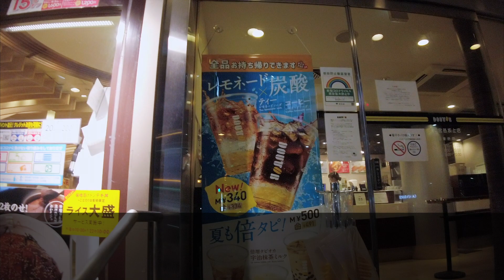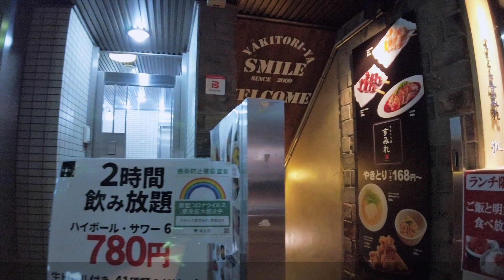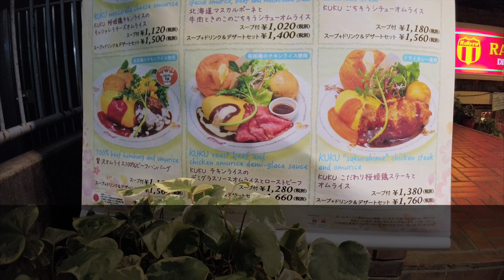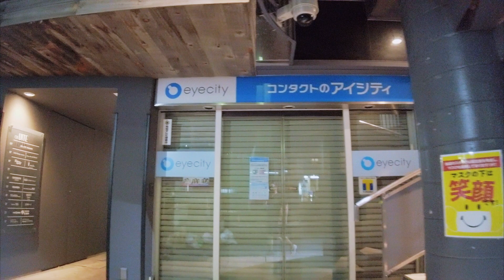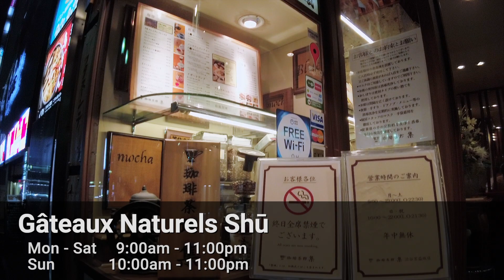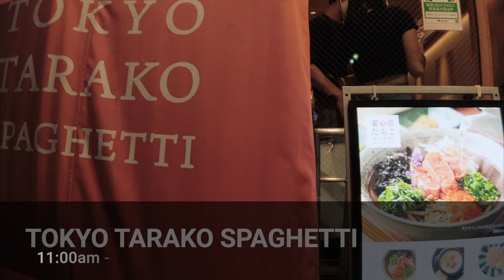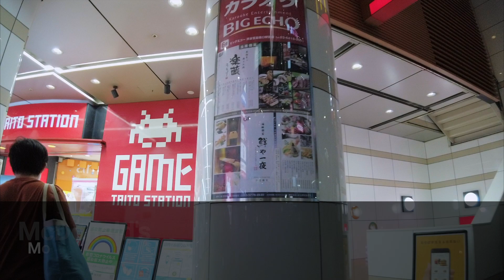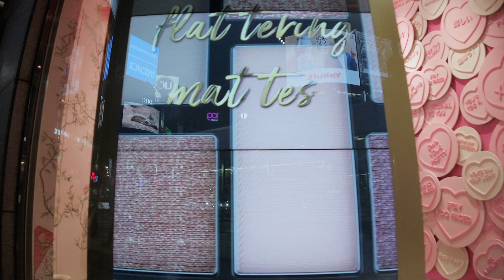TOKYO WALKING TOURS | Shibuya Miyamasuzaka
This video takes you on a walk from Miyamasuzaka-ue Crossing to Shibuya Scramble Crossing, the busiest crossing in Japan, along Miyamasuzaka Street.

0:00 Intro
0:10 Map
0:43 DOUTOR COFFEE
1:00 Matsuya Shibuya Miyamasuzaka
1:31 Swanoi  (Udon & Soba noodle)
2:25 Asics Walking Shibuya
2:52 Sumire  (Yakitori)
3:26 Kinko's Shibuya Miyamasuzaka
3:46 Just like IT Shibuya Miyamasuzaka
5:23 AOKI Shibuya Miyamasuzaka Shop
5:46 BOTEJYU  (Okonomiyaki)
6:46 RAKERU
8:01 Shibuya Post Office
8:15 LAWSON  (Convenience store)
8:41 Kushidaore  (Izakaya)
9:04 Miyamasu Mitake Shrine
9:26 Wendy's First Kitchen
9:55 Hinoya Curry
10:27 J.S. STEAK STAND
11:23 Gâteaux Naturels Shū
12:41 Excelsior Caffé
13:15 TOKYO TARAKO SPAGHETTI
14:18 BOUL'ANGE Shibuya store  (Bakery)
16:15 Hope-kun
16:26 McDonald's
16:39 TAITO Station Shibuya  (Video arcade)
16:53 Bic Camera Shibuya East Store (Electronics store)
17:40 Miyashita Park  (Park & shopping mall)
18:45 Gyoza no Ohsho  (Chinese restaurant)
19:36 Ginza Cozy Corner
20:46 Map

Filmed: Sep 6, 2020